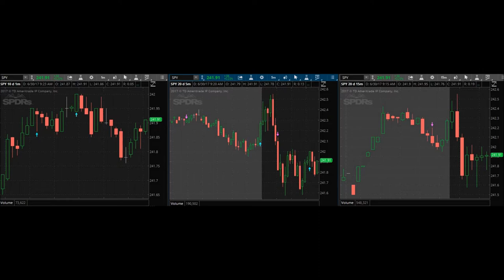Day Trading Live: Slow Markets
6/30/2017 Trading day. After a very volatile week, markets were slow today. No surprise there as the quarter comes to an end and not to mention, this is a weekend holiday. Everyone please stay safe out there while having fun.